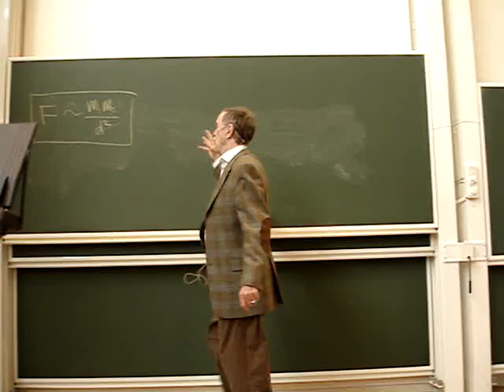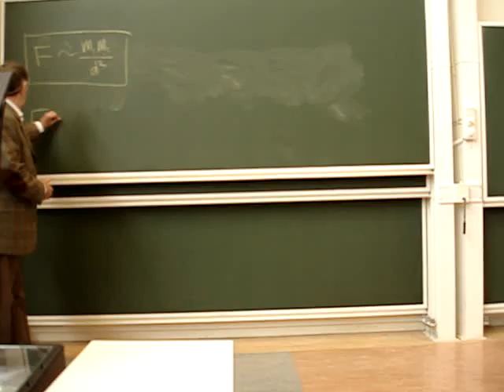Paul Hewitt talks about gravity.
Paul Hewitt talks to students at Fysicum in Lund, Sweden. (date: 20070531)